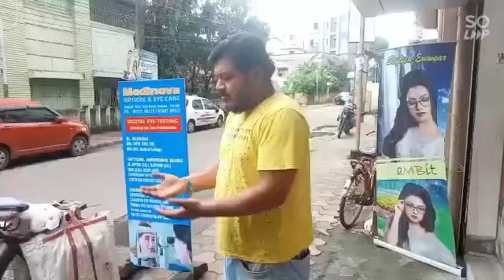১ হাজার টাকার নতুন বিজনেস আইডিয়া 😂🤣😂🤣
১ হাজার টাকার নতুন বিজনেস আইডিয়া 😂🤣😂🤣

All characters appearing in this work are fictitious. Any resemblance of any characters to any persons, living or dead or any incidents or Resemblance
 to places or events is purely coincidental".There is absolutely no intention to hurt any person or group of person or any section of society through this film.